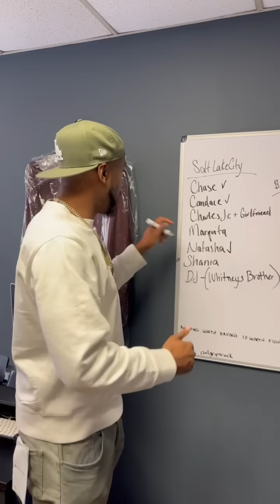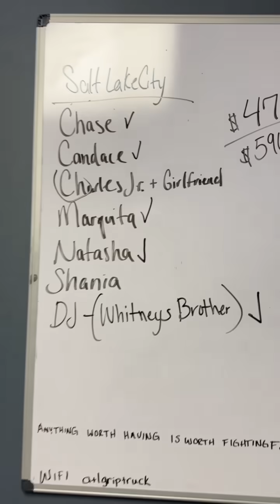Jennifer has her feet up when Chase and Marquita walk in | Kountry Wayne